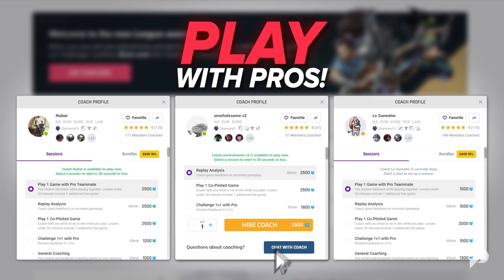NEWS UPDATE: Patch 12.17 Preview: Miss Fortune BUFFS?? - League of Legends